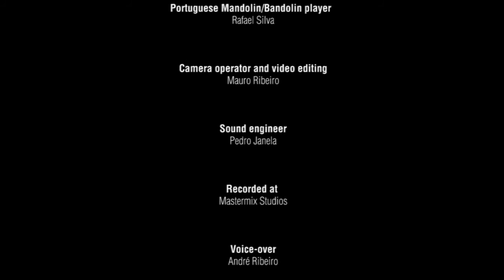Folkreps Portuguese Bandolin 150C - folkreps.com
The Portuguese mandolin seems to have evolved from the French mandolin and was probably also inspired by other citterns from Spain and Portugal, such as the bandurria and the laud. The main difference between the French and the Portuguese mandolin is that the Portuguese has a tapered and usually ribbed back while the French has a simpler flat back. There are other subtle differences between the two too. In general the Portuguese mandolin tends to be of a bit heavier and more elaborate construction than the French.